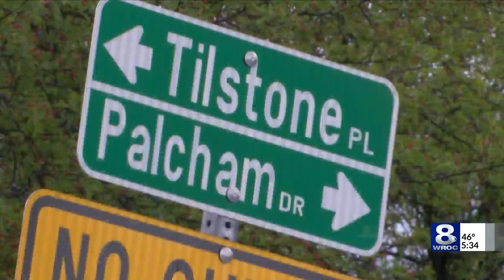Victim in Brighton fox attack describes encounter, authorities update investigation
On Friday, six people in Brighton around Hollyvale Drive and Tilstone Place were attacked by a fox outside their homes. Animal Control responded and located the fox before others got hurt.